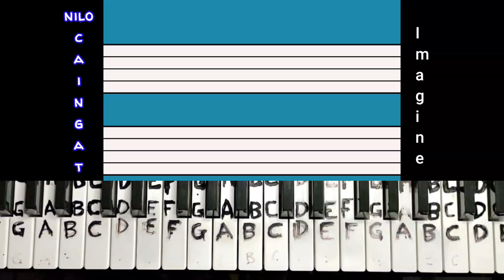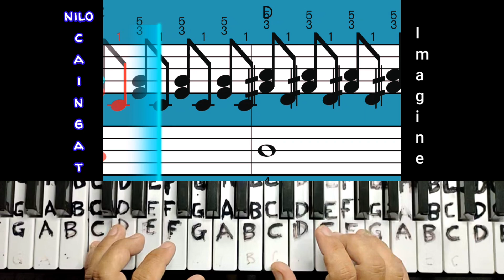Imagine (John Lennon) organ cover song, chord style 1